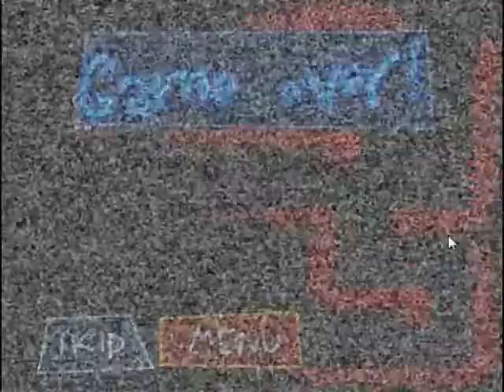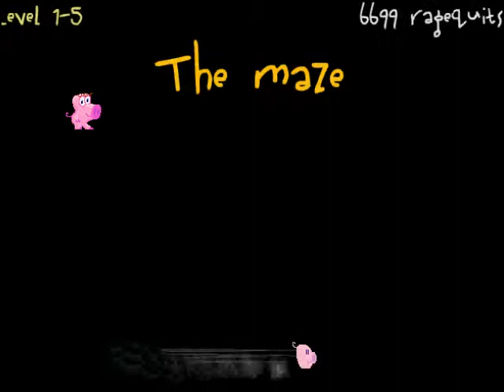Super Pig LP - Pt 4 - Lost in the maze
In which I play the Flash game Super Pig. Your support means a great deal to me.